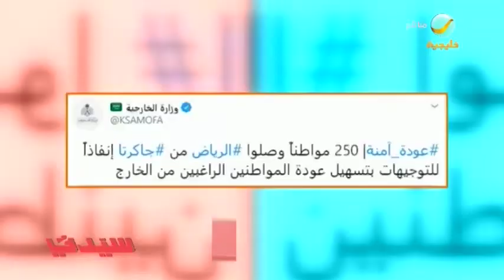250 مواطناُ يصلون الى المملكة من جاكرتا